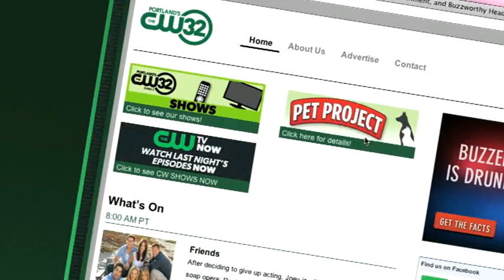VTS 01 1